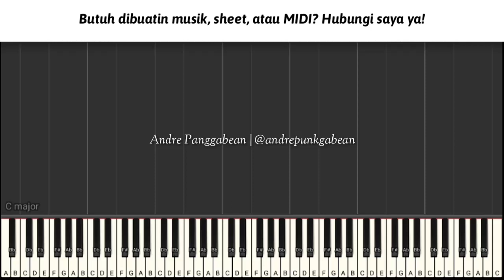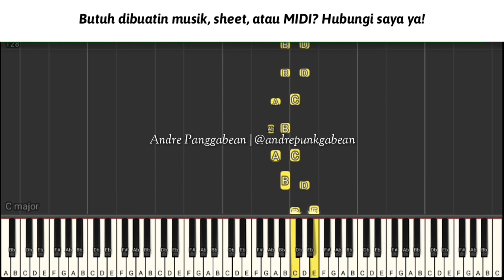[TUTORIAL] Untuk Hati Yang Terluka - Isyana Sarasvati